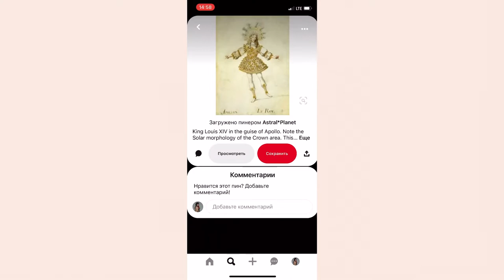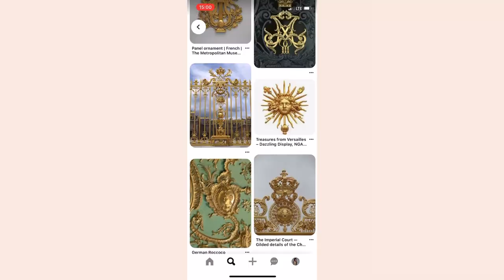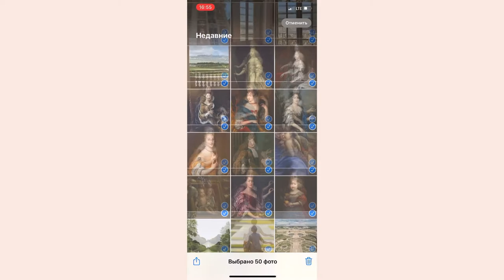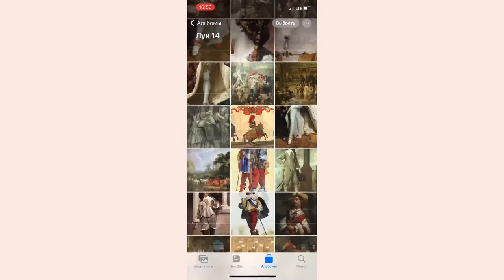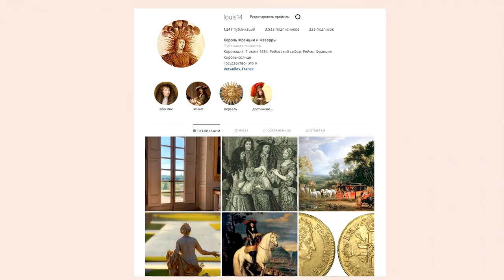КАК ЛЕГКО СОЗДАТЬ ВИЗУАЛ ДЛЯ INSTAGRAM | Распаковка личного бренда, раскладка ленты профиля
Как создать эстетичную раскладку фото в ленте Instagram? Как раскрыть свой личный бренд?
В этом развлекательном видео я наглядно показала, на что нужно обратить свое внимание при подборе контента и что раскроет вашу личность.